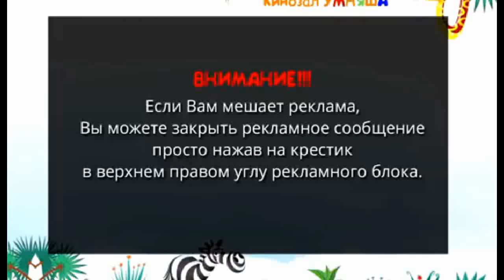Мультики про машинки для детей 2 лет.БЕТОНОМЕШАЛКА.АВТОКРАН.МУСОРОВОЗ